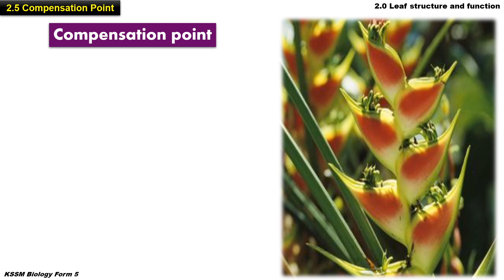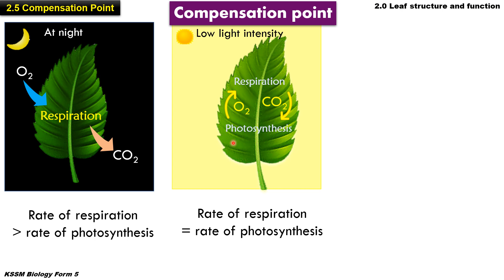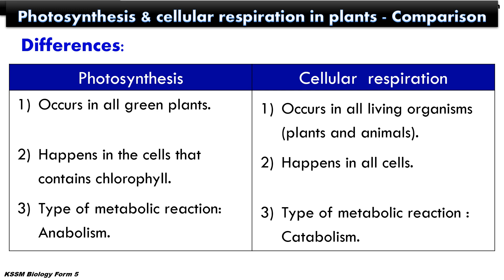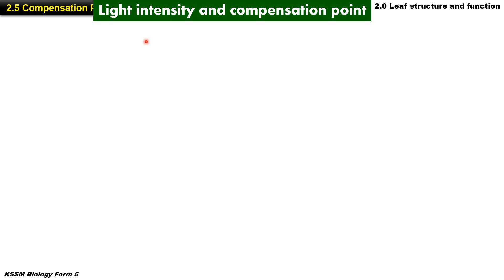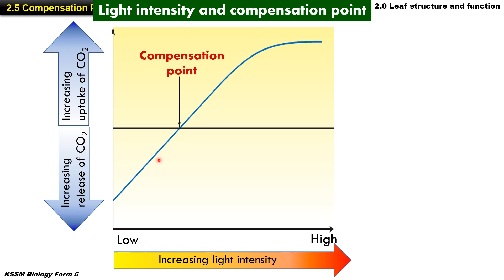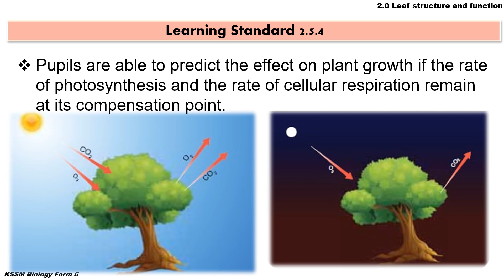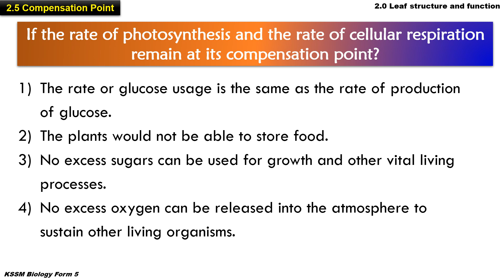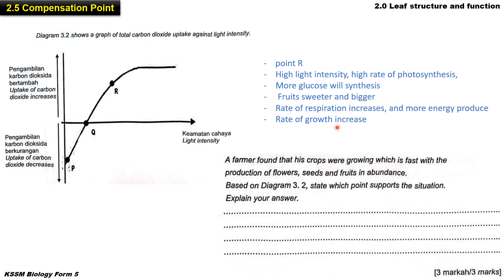2 5 Compensation Point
Know how compensation point in plants can affect their growth. Chapter 2 Biology Form 5, 2.5 Compensation point